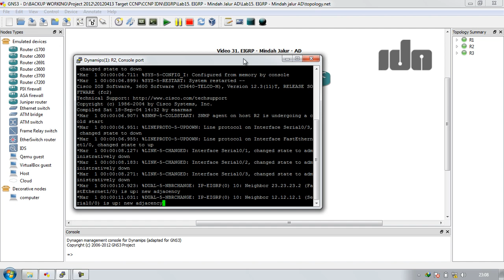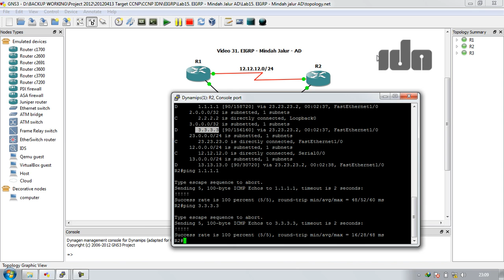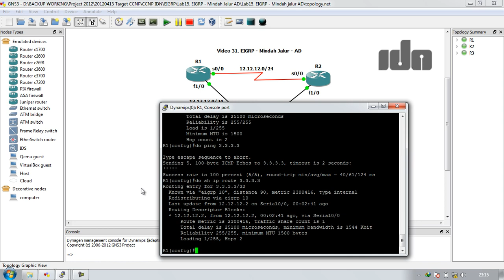EIGRP Mindah Jalur AD